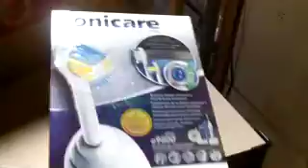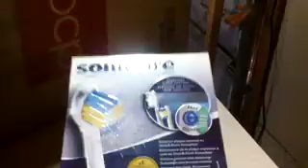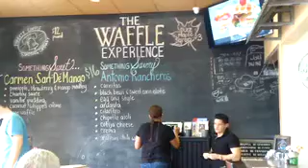NEW WIG AND BREAKFAST DATE!!!!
VLOGISODE 10:  Cleaning out the garage which makes me feel so much better and making space for my new venture.  Purchased a new wig, so I have one more new hairstyle to show off.  Tried a new breakfast spot which was amazing, so was the service!  WATCH NOW!!!